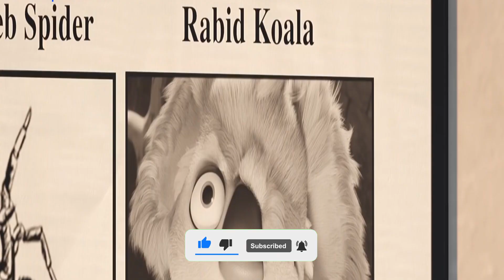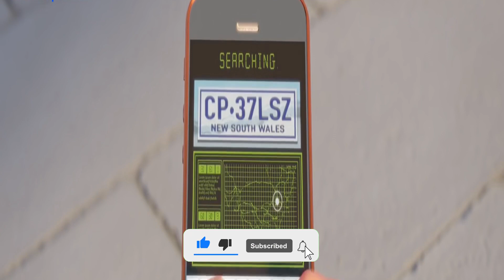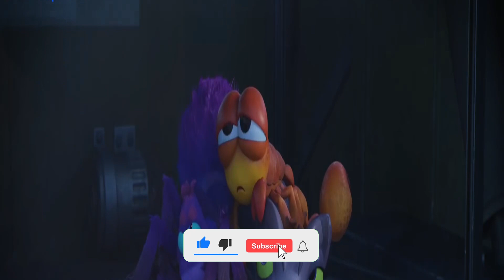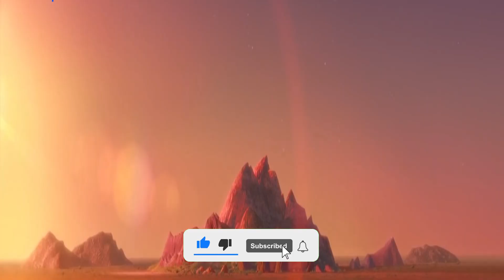Back to the Outback 2021 Movie Explained in nepali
Tired of being locked in a reptile house where humans gawk at them like they're monsters, a group of Australia's deadliest creatures plots a daring escape from thee zoo.

Movie explained in Napali
Movies explained in Napali
Movies explained
Animated movie explained in Napali
Film explained in Napali
Film explained
Film explanation in Napali
Movieatures Napali
Movie Insight Napali New Video
Shinchan crash scribble kingdom and almost four heroes full movie
Shinchan crash scribble kingdom and almost four heroes full movie in Napali
Shinchan crash scribble kingdom and almost four heroes
Shinchan crash movie
Shin chan crash rakunga kingdom and almost four heroes movie explained in Napali
Crayon Shin-chan: crash rakunga kingdom and almost four heroes explained in Napali
Shinchan movies in Napali
Shinchan movie explained in Napali
Shin chan crash rakunga kingdom and almost four heroes explained in Napali
Shinchan rakunga kingdom and almost four heroes explained in Napali
Shinchan rakunga kingdom and almost four heroes movie explained in Napali
Fantasy movie explained in Napali
Doraemon Nobita's Treasure Island Explained in Napali
 | Movieatures Napali | New Gods: Nezha Reborn Explained in Napali | Nezha Reborn Movie Explained in Napali | shinchan rakunga kingdom and almost four heroes movie explained
Shinchan rakunga kingdom movie explanation in Napalii | Shin chan crash rakunga kingdom and almost four heroes movie in Napali